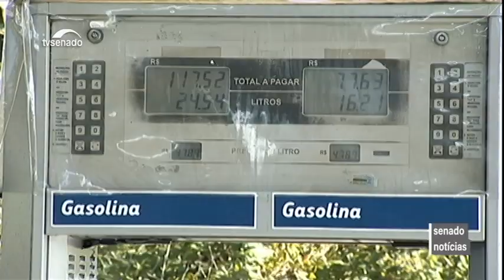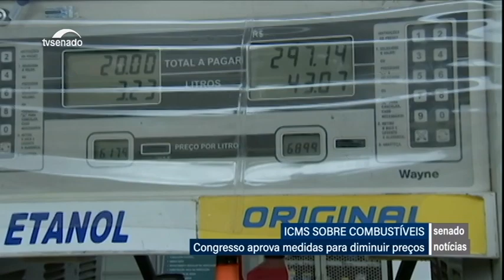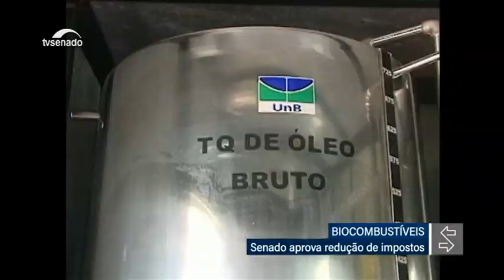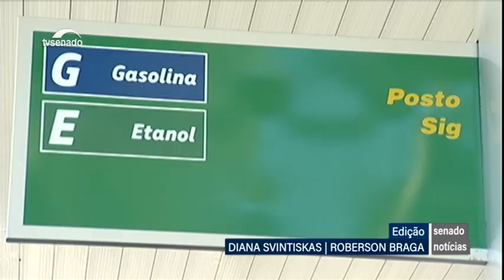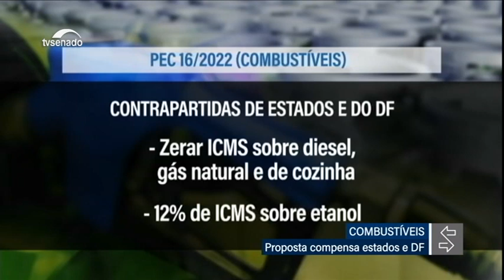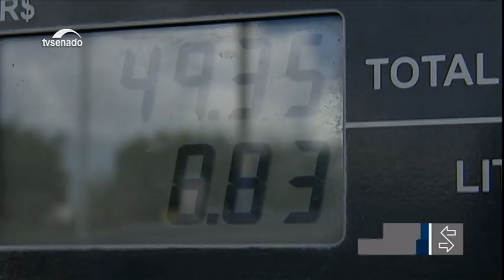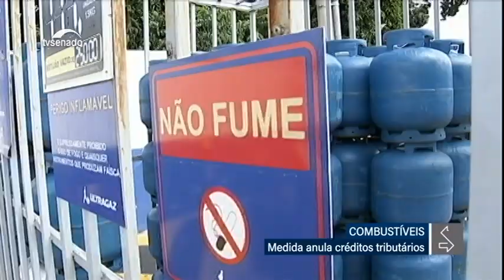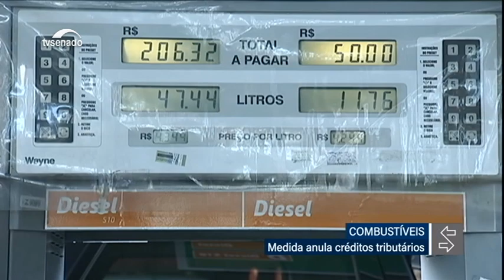Senado Notícias Especial: Propostas aprovadas pelo Senado visam reduzir o preço dos combustíveis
Nesta sexta-feira (17), a Petrobras anunciou um novo aumento do diesel e da gasolina. Com o objetivo de chegar a um acordo para conter a alta dos preços dos combustíveis, desde o início deste mês, o Senado tem feito reuniões com os governos dos estados e municípios, Presidência da República e Supremo Tribunal Federal (STF). Nesta semana, o Congresso aprovou o PL 18/2022, que estabele o teto de 17% sobre o ICMS dos combustíveis. O Senado também aprovou uma proposta que garante impostos menores para os biocombustíveis.